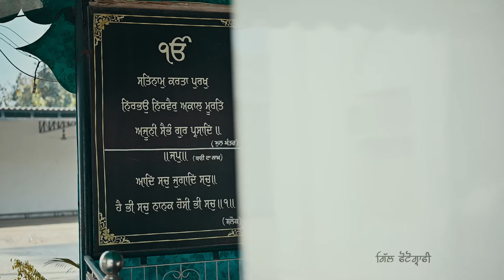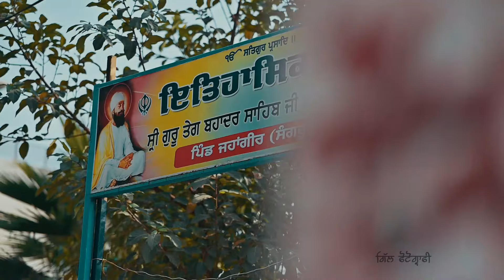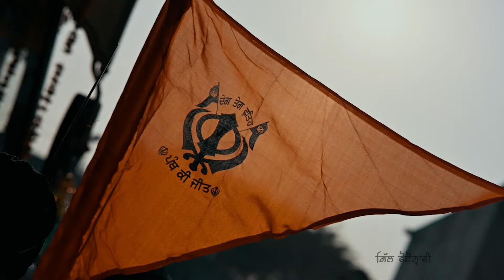2024 Nagarkirtan Pind Jahangir|By Gill Photography|||PH. - 99143-19381,94631-01158